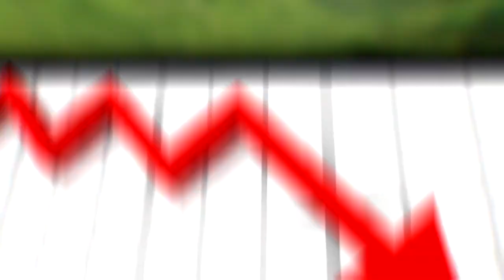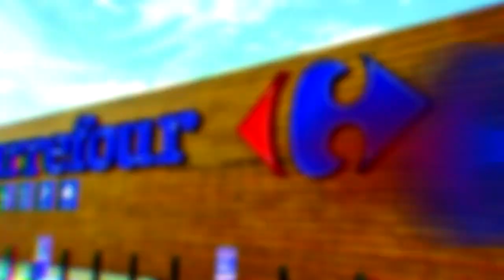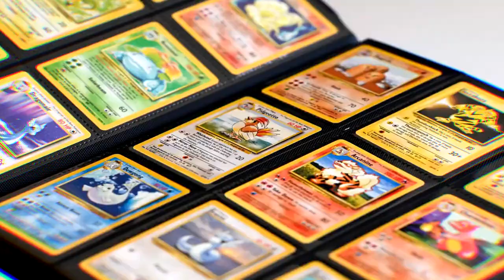LA VIE EST INJUSTE (crédits